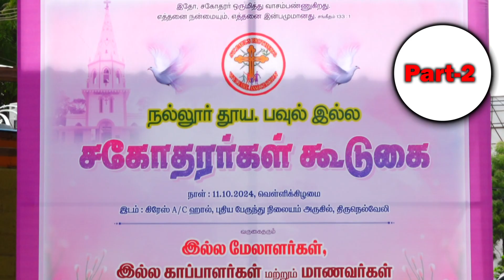நல்லூர் தூய பவுல் இல்ல சகோதரர்கள் கூடுகை 11.10.2024 / Part-2